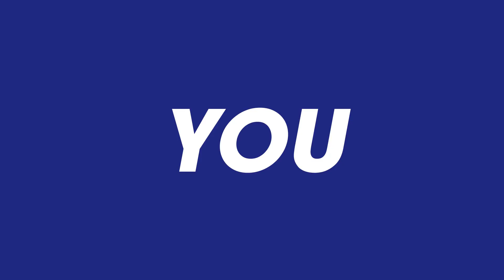Merry Christmas from the NSA!